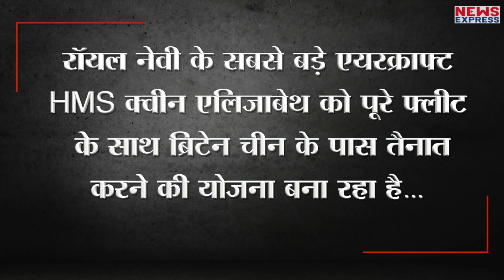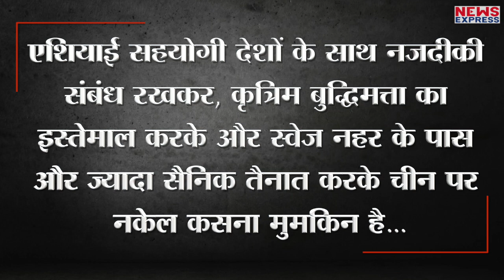अब Britain के सबसे ताकतवर हथियार का इस्तेमाल China के खिलाफ, क्या सुधरेगा China ?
हॉन्ग कॉन्ग को लेकर चीन के रवैया से ब्रिटेन खासा खफा है और चीन पर कार्रवाई करनी शुरु कर चुका है…एशिया में अपने सैनिकों को भेजने के बाद और फिर चीन के हुवावे 5G नेटवर्क को बैन करने के बाद अब ब्रिटेन साउथ चाइना सी के पास अपने सबसे बड़े एयरक्राफ्ट क्वीन एलिजाबेथ को तैनात करने की योजना बना रहा है…